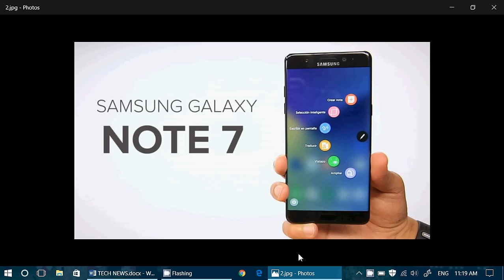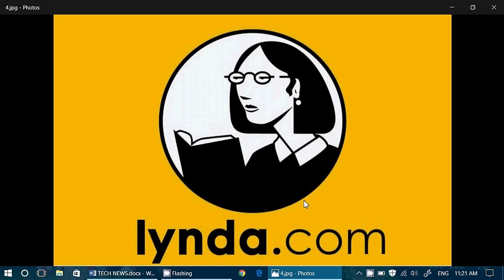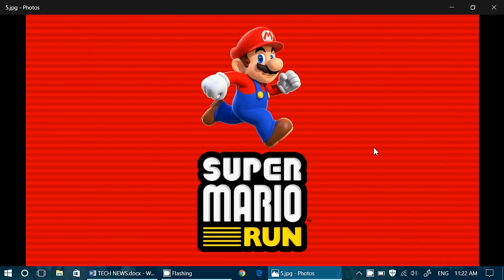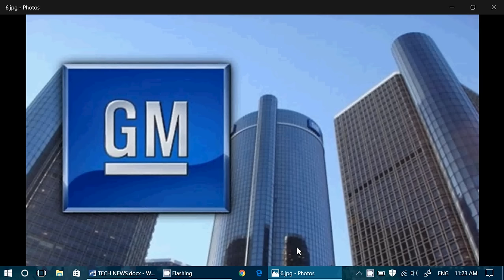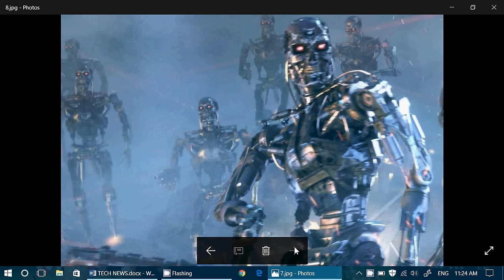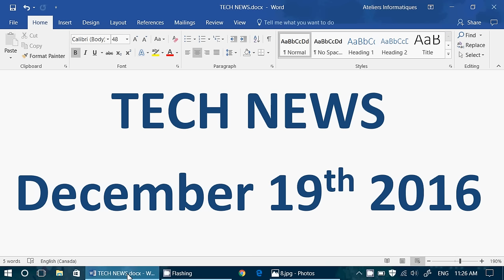Technology news December 19th 2016 Killer Robots GM self driving cars and more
Technology news update for Monday December 19th 2016